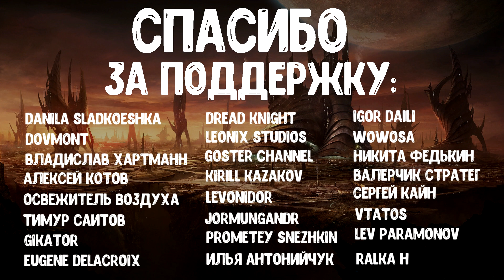Я сломал Total War Warhammer 2 и теперь рабы БЕСКОНЕЧНЫЙ источник денег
Привет! Я знаю как вы обожаете экономические эксперименты и сегодня в Total War Warhammer 2 я покажу вам как с помощью темных эльфов и Локхира Жестокосердого рабы могут стать бесконечным источник денег.
 Меня зовут Роман, если вы любите вдумчивые прохождения и интересные монтажи по играм от студии Paradox Interactive, то вы попали куда нужно.